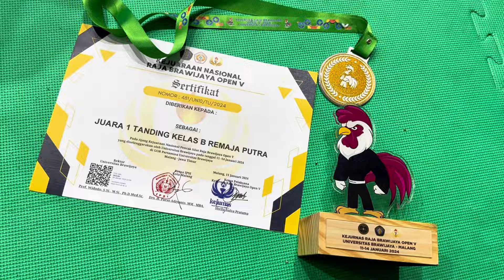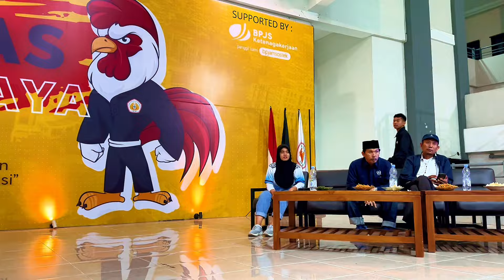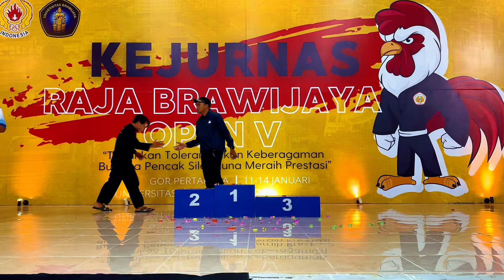SHTerate Borong Piala Juara Umum dan tropi Pesilat Terbaik di KEJURNAS Raja Brawijaya V